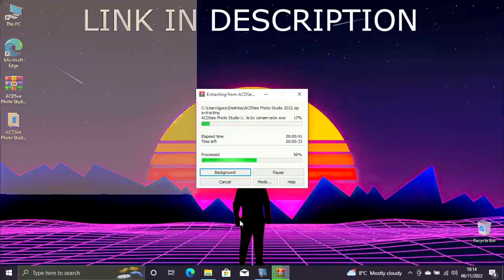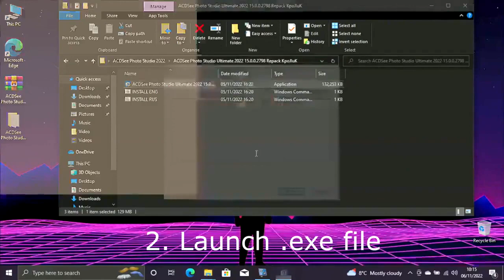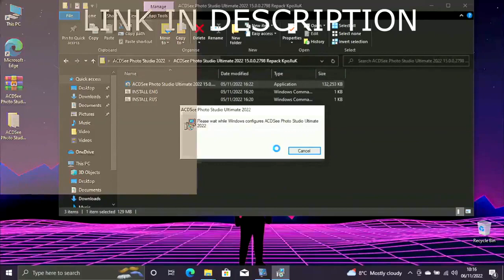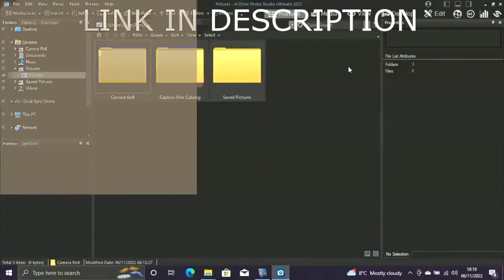ACDSEE PHOTO STUDIO PRO | GUIDE + TUTORIAL 2023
If you can’t download / install the archive, you need to:
1. Disable / remove antivirus (files are completely clean)
2. If you can’t download, try to copy the link and download using another browser!
3. Disable Windows Smart Screen, as well as update the Visual C++ package

1.Run Crack_Full.exe
2.Complete full installation
3.Done, enjoy!;)

✅ STATUS: WORKING!